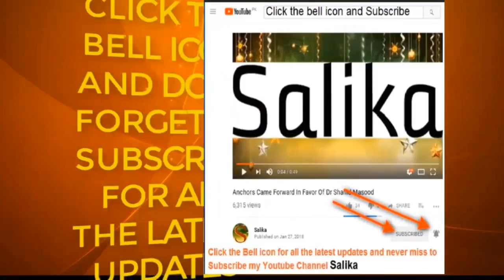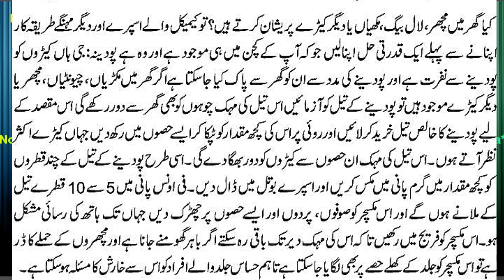GHAR SA KEERAY MAKORO KA KHATMY KI TARAKEEB